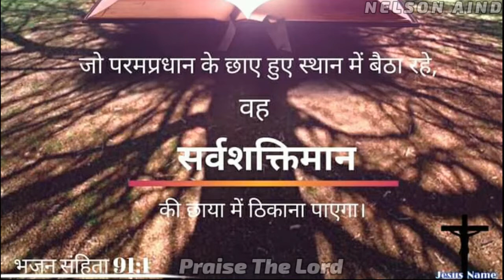Tu Pyar Ka Sagar ❤️ || Jesus Hindi WhatsApp status video 🙏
"I Hope Please ʟɪᴋᴇ ᴛʜɪs ᴠɪᴅᴇᴏ
sʜᴀʀᴇ ᴛʜɪs ᴠɪᴅᴇᴏ ᴛᴏ ʏᴏᴜʀ ғʀɪᴇɴᴅs
ᴅᴏɴ'ᴛ ғᴏʀɢᴇᴛ ᴛᴏ sᴜʙsᴄʀɪʙᴇ ᴍʏ ᴄʜᴀɴɴᴇʟ & ᴘʀᴇss ᴛʜᴇ ʙᴇʟʟ ɪᴄᴏɴ ғᴏʀ ɢᴇᴛ ɴᴏᴛɪғɪᴄᴀᴛɪᴏɴs ᴏғ ᴍʏ ɴᴇᴡ ʟᴀᴛᴇsᴛ ᴜᴘᴅᴀᴛᴇ".

•ғᴀɪʀ ᴜsᴇ ᴄᴏᴘʏʀɪɢʜᴛ ᴅɪsᴄʟᴀɪᴍᴇʀ•

•We make these videos with the intention of educating others in a motivational/inspirational form. Our understanding is that it is in correlation to Fair Right Use, however given that it is open to interpretation, if any owners of the content clips would like us to remove the video, we have no problem with that and will do so as fast as possible.
@Nelson Aind
@Nelson Creation